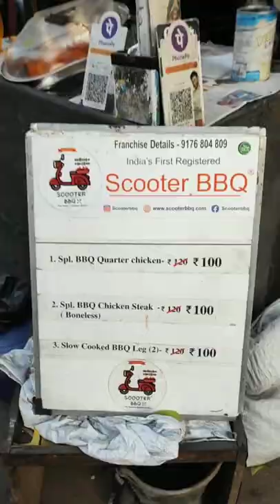✨💥Super Juicy Chicken Barbeque 🌟| Scooter Barbeque | BBQ | Street food | Foodie Nainar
Location: Near beach road in mannady
Moore Street, Party's Corner, Chennai, TN 600001